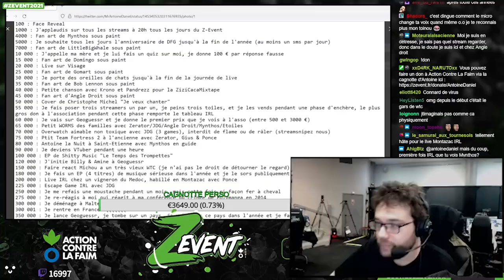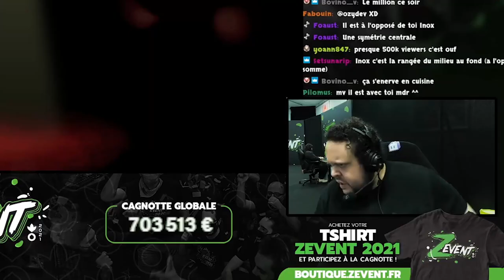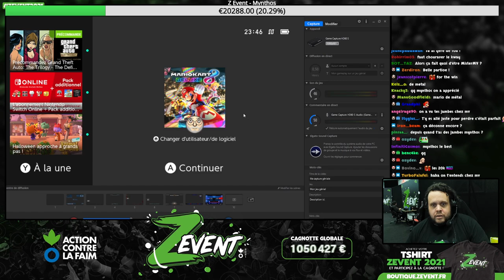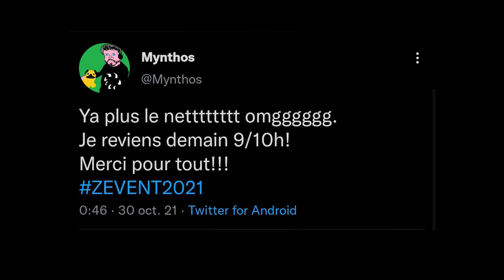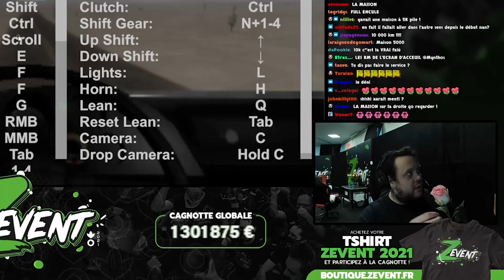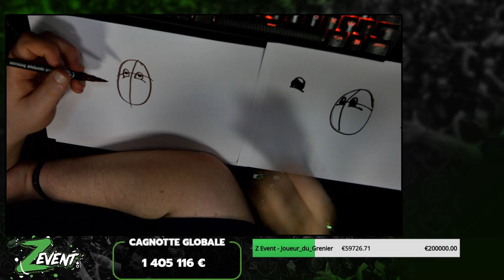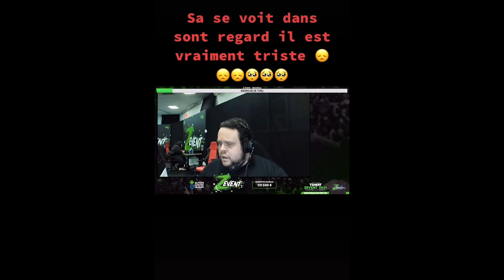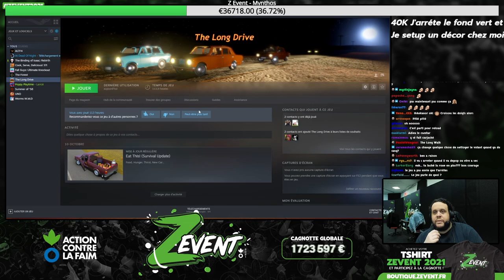BESTOF MYNTHOS SPÉCIAL ZEVENT 2021! (PARTIE 1)